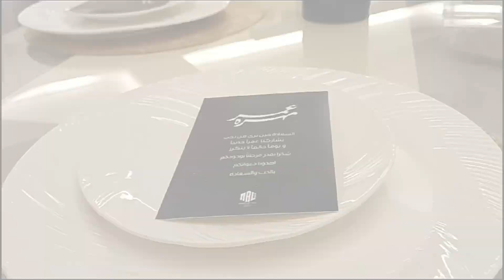Centerpieces making for a Wedding Event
This is how we make centerpieces for a wedding event.